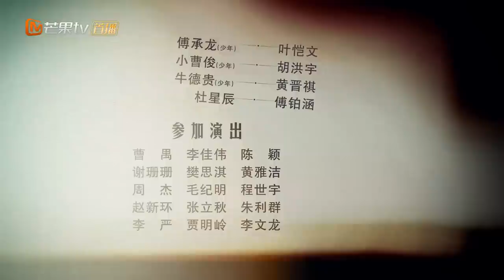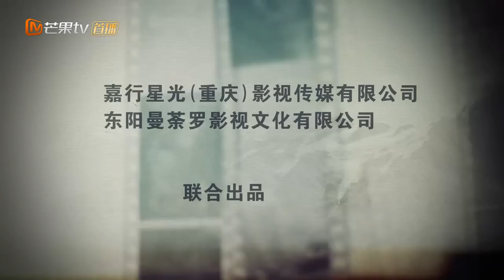【ENG SUB】《筑梦情缘》第51集 其南带傅函君见傅建成被跟踪 Great Architect EP51【芒果TV独播剧场】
该剧讲述了在20世纪20年代，以沈其南和傅函君为代表的民国建筑匠人们克服重重困难与质疑，坚守匠心，在建筑营造与设计领域取得成就并推动中国建筑业革新与发展的故事。

剧情简介：
上世纪二十年代初，军阀割据民生凋敝，乱世中少年沈其南一家忽遭飞来横祸。父亲因无意间卷入走私阴谋而被杀害，母亲在逃亡中蒙难，兄妹四人历经艰险逃到上海却不幸离散。多年后，长大成人的兄妹三人在经过一番遭际之后重逢。时逢乱世，内忧外患，在绝望中经历层层考验的沈其南逐渐成长起来，在爱和信仰的影响下，成长为上海滩有名的建造师。在短暂的上海大开发时期，在寸土寸金的黄浦江边，沈其南以匠心为本，怀揣理想以民为先。他为改造棚户区的居住环境而不懈努力，为建造廉租房而鞠躬尽瘁。经过火与血的洗礼，沈其南立志为备受战乱之苦的平民百姓建造牢固而温暖的家。侵华战争开始，国难当头，沈其南心怀家国大义，及时揭发了军事防御工事中偷工减料的问题，阻止了战争中更大的伤亡，同时也终于查清了父亲当年走私案的真相，还父亲一个清白。

导演: 金沙 / 韩冬
编剧: 阳函君
主演: 霍建华 / 杨幂 / 曾江 / 冯雷 / 姜宏波
类型: 剧情
制片国家/地区: 中国大陆
语言: 汉语普通话
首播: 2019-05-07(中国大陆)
集数: 50
单集片长: 45分钟
又名: 巨匠

Chapter章节
00:00 加入会员抢先看！
01:35 The opening
50:08 Ending song